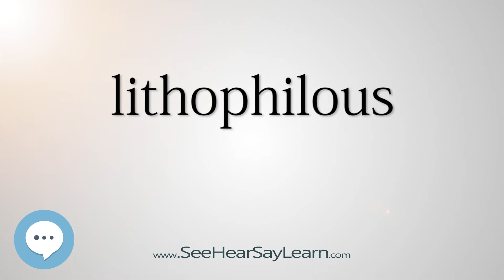lithophilous - Smart & Obscure English Words Defined 👁️🔊🗣🧠✅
Here's a video of some of the most obscure English words with definitions that will definitely make you sound smart (more smarter) if used properly.